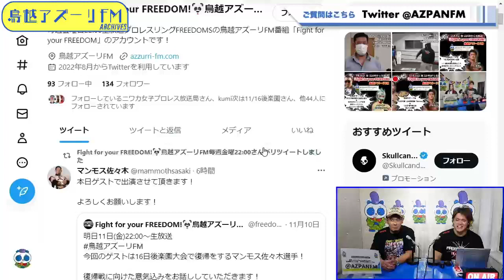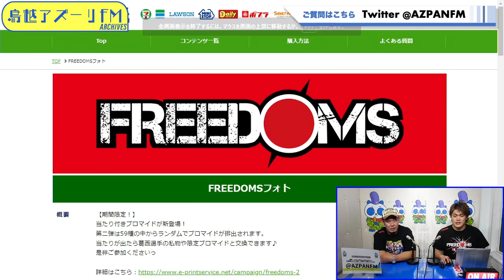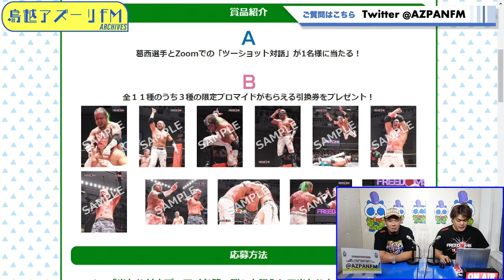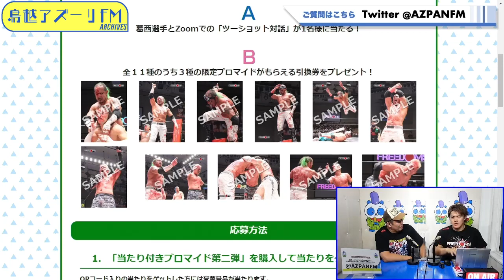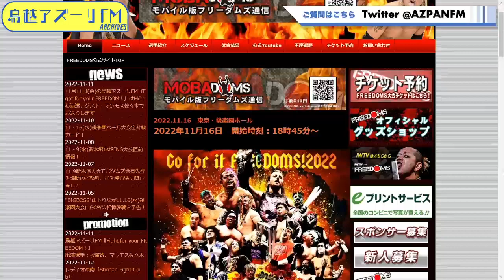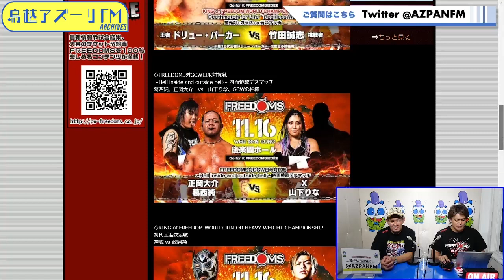2022年11月11日配信 Fight for your FREEDOM! MC:杉浦透 ゲスト：マンモス佐々木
MC:杉浦透
ゲスト：マンモス佐々木